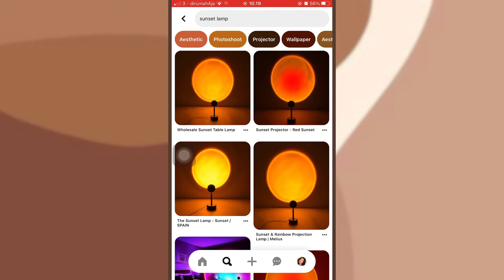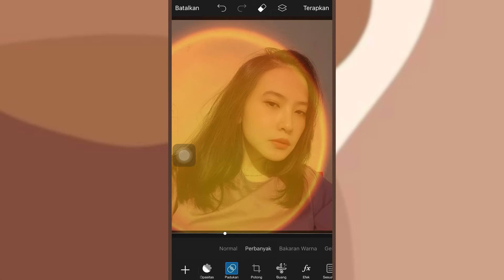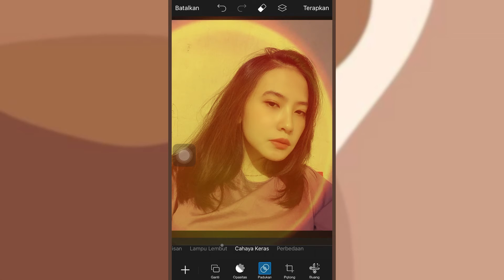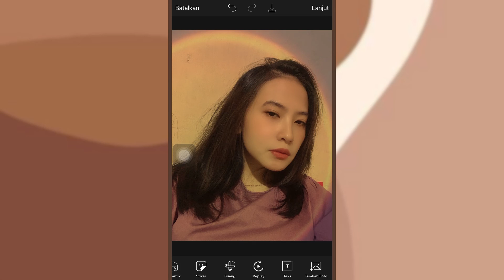Sunset lamp fake tutorial || Gak perlu beli sunset lamp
Happy watching 😋